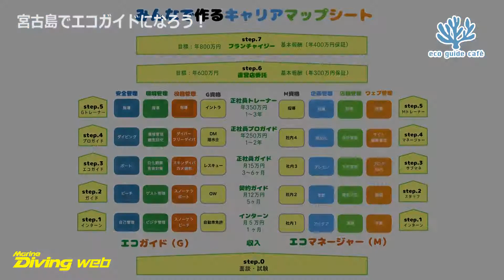宮古島こんなお仕事